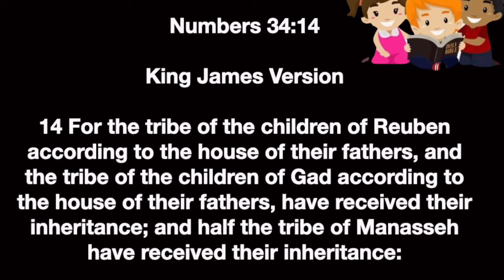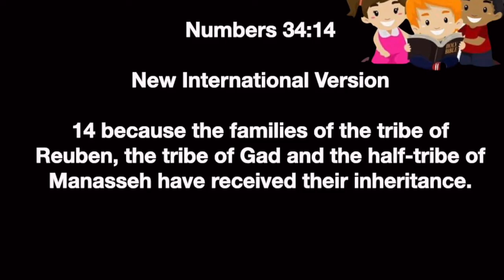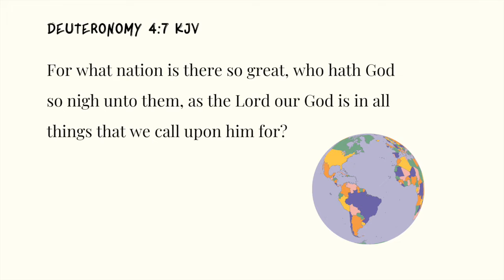Numbers 34:13 Kids Daily Reading Plan Week 11 Day 2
Numbers 34:13 Kids Daily Reading Plan
Numbers 34:13 KJV

And Moses commanded the children of Israel, saying, This is the land which ye shall inherit by lot, which the Lord commanded to give unto the nine tribes, and to the half tribe

Numbers 34:13 NIRV

Moses gave the Israelites a command. He said, “Cast lots when you divide up the land. Each tribe will have its own share. The Lord has ordered it to be given to the nine and a half tribes.

Week 11 Memory Verse: Deuteronomy 4:7
KJV: For what nation is there so great, who hath God so nigh unto them, as the Lord our God is in all things that we call upon him for?
NIRV: The Lord our God is near us every time we pray to him. What other nation is great enough to have its gods that close to them?